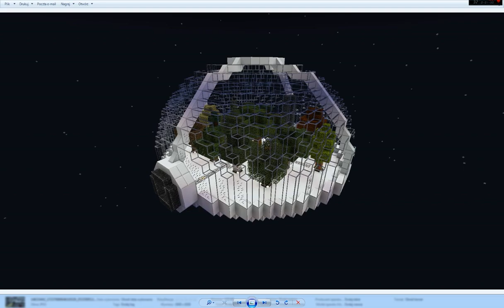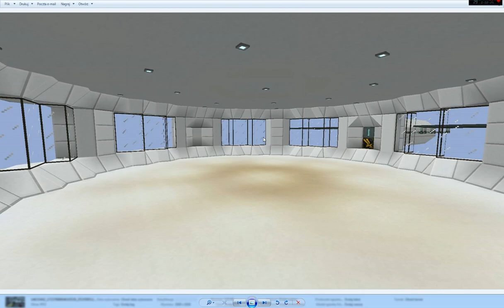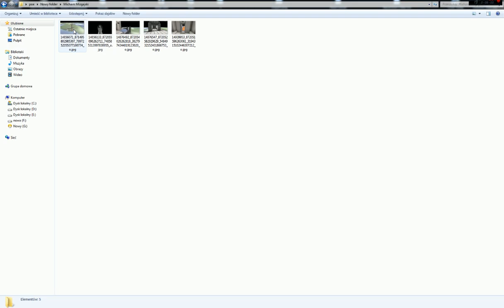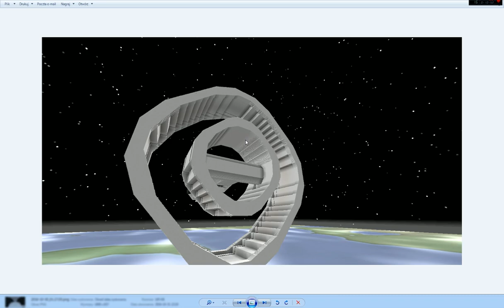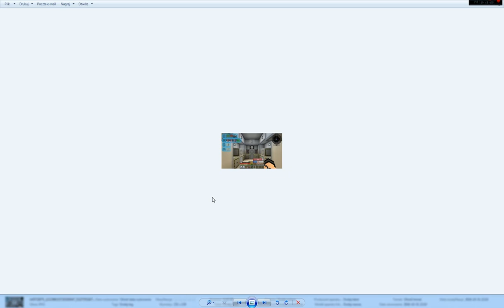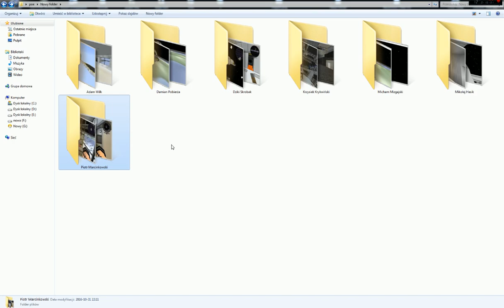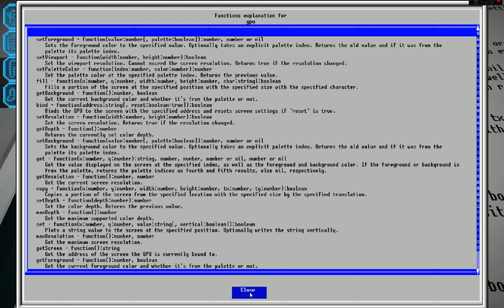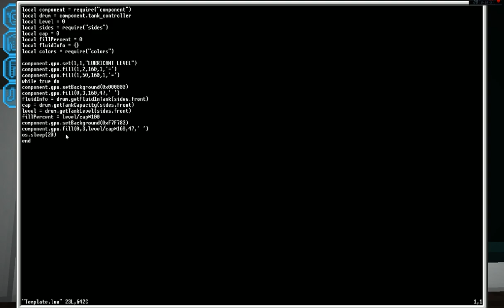Minecraft - ATG Serwer - ep.23 advanced rocketry | space station konkurs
ATG Addon (rozwiń opis)